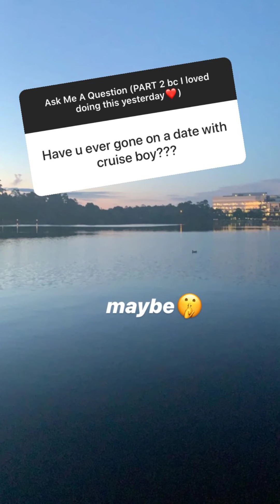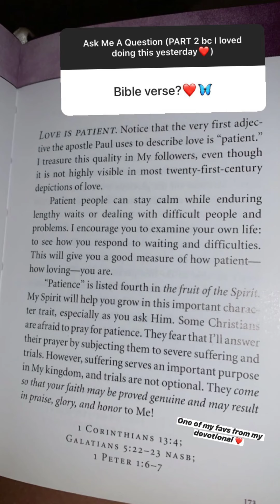Jenna Davis (IG Story)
Date: 08-02-20